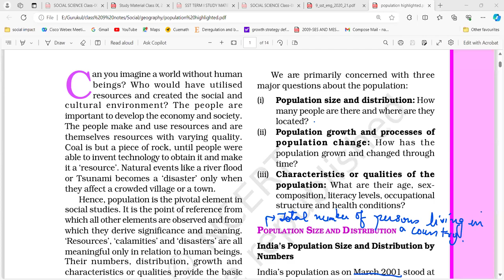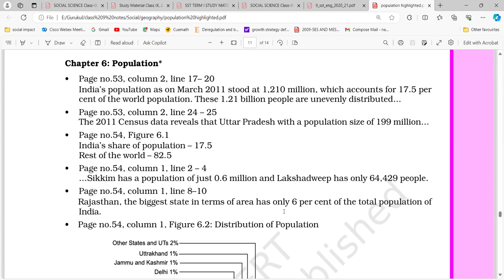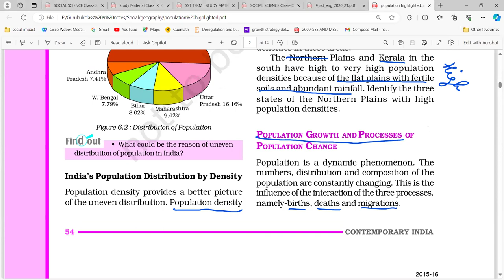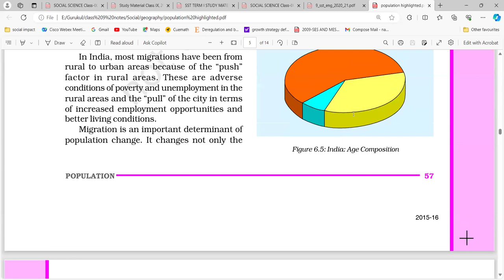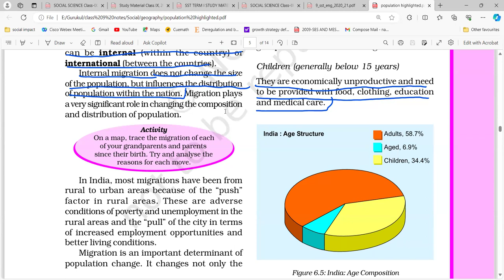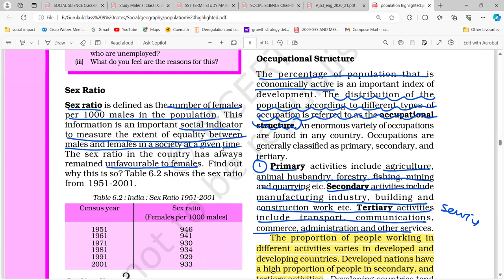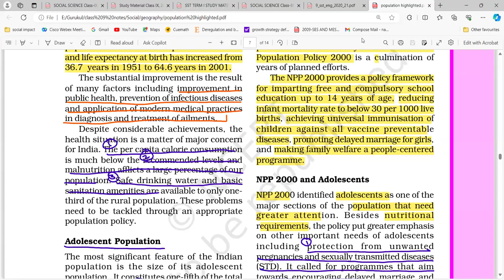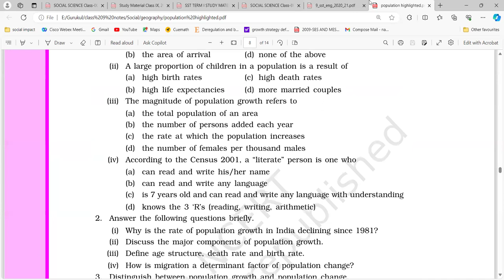Class 9 Geo population